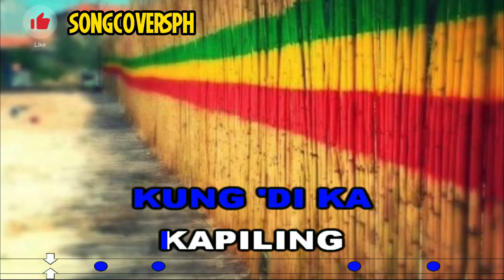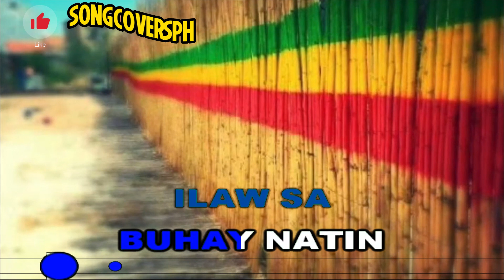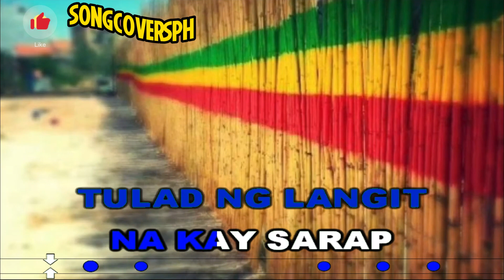HIMIG NG PAG-IBIG | REGGAE | KARAOKE VERSION | TROPA VIBES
FOR FULL LIST OF QUALITY KARAOKE SONGS VISIT OUR YOUTUBE CHANNEL